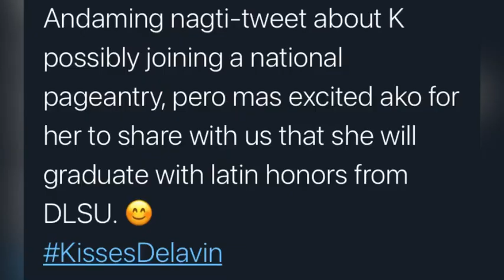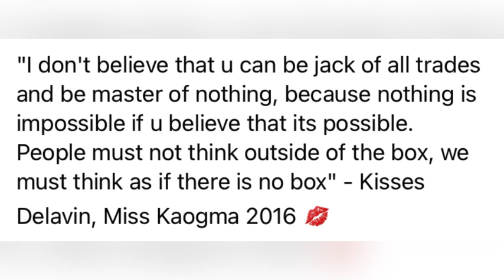Kisses Delavin confirmed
Kisses Delavin Condirmed applying for miss universe 2021.her fans gone crazy by knowing it and its trending all over facebook and Twitter…